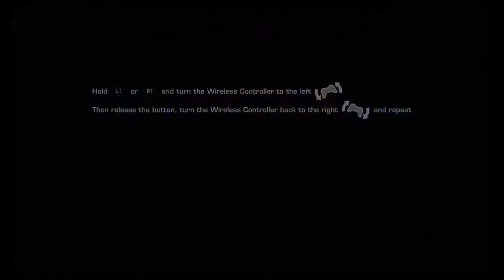KILLZONE 3 Walkthrough Part 5 "Stahl Arms Infiltration" (No Commentary)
Killzone 3 Gameplay Walkthrough Episode (Part) 5 includes Sev & Rico infiltrating the Stahl Arms Facility and rescuing Narville. This walkthrough for Killzone 3 will include the Full Game, Main Cut Scenes, Main Missions, Gameplay and the Ending.

Killzone 3 is a 2011 first-person shooter video game for the PlayStation 3, developed by Guerrilla Games and published by Sony Computer Entertainment. It is the fourth installment in the Killzone series, the first game in the series to be presented in stereoscopic 3D, and the first to include motion controls using the PlayStation Move. It was released worldwide in February 2011 to positive reviews.

in the climax of Killzone 2, Emperor Scolar Visari is assassinated by ISA forces, triggering a full-scale attack by the Helghan First Army. Overwhelmed, ISA commanders order a full withdrawal, leaving hundreds of their own soldiers to die on Helghan. With the Helghast now driven to seek revenge for Visari's death, the survivors must join forces to find a way home.